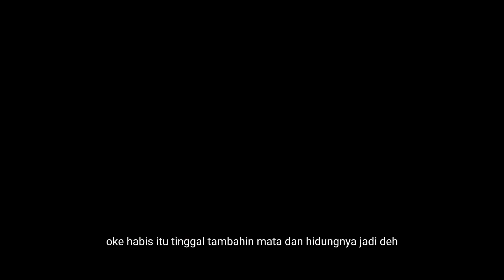Origami talking frog 🐸 cerewet...